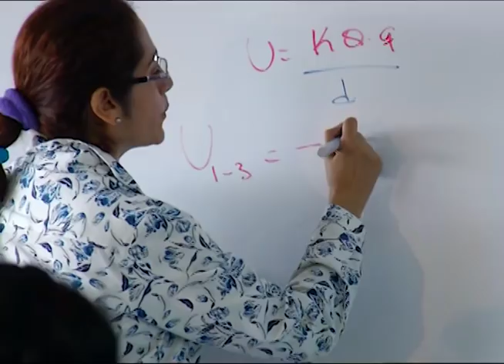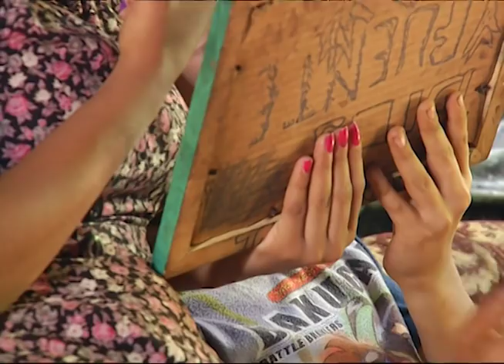La joven que se convirtió en mamá de sus hermanos y sobrinos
Conoceremos la historia de una joven que lucha contra la adversidad para superarse académicamente, tiene 19 años y por cosas del destino se convirtió en cabeza de hogar a temprana edad.